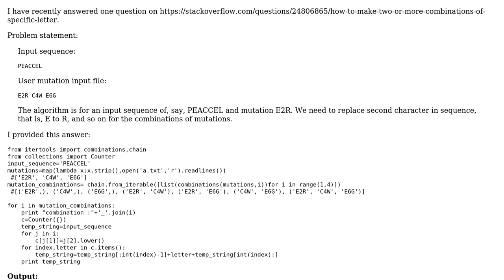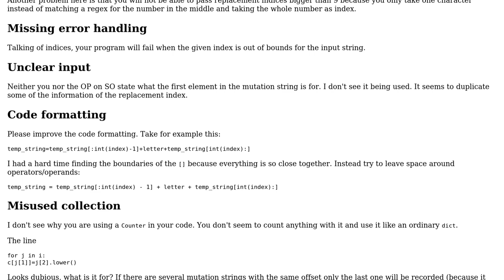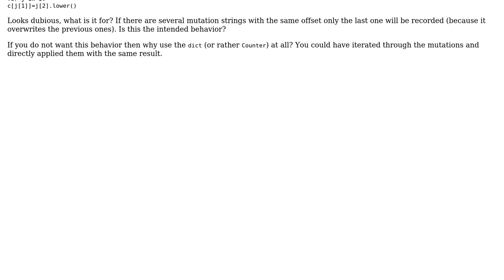Code Review: Mutations and Combinations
With thanks & praise to God, and with thanks to the many people who have made this project possible! | Content (except music & images) licensed under CC BY-SA | Music | Images & others | With thanks to user sundar nataraj user Nobody moving away from SE and the Stack Exchange Network Trademarks are property of their respective owners. You are responsible for your own actions.